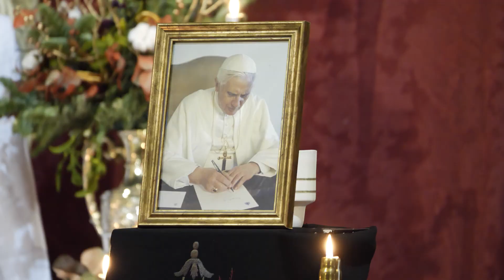Fiesta del Santísimo Nombre de Jesús